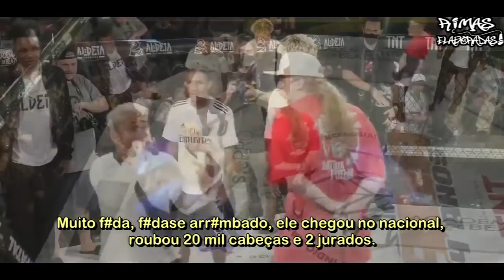QUANDO O MC ALOPRA NA BATALHA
6º:

7º:

8º:

9º:

10º:

Ficha Técnica:

T h PrazerCrew Freestyle Rap